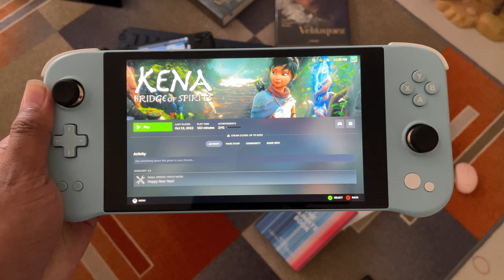BYE-BYE STEAMDECK | STEAMDECK IS NOT SPECIAL ANYMORE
Dude, this is about steam app - BIG picture, can access to many umpc.

VALVE giving others umpc enjoying UI like steam os (Steamdeck). And why, Steamdeck for me and maybe other people, is not special anymore.